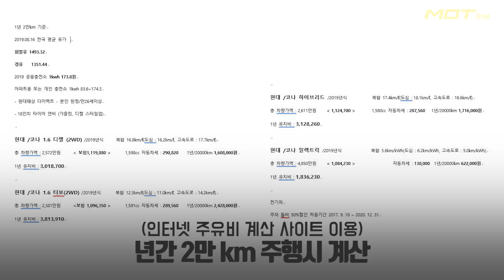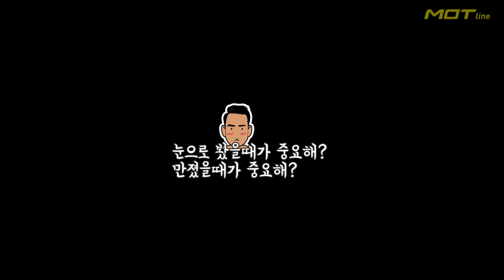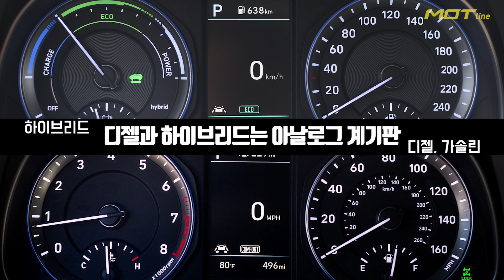종류가 왜 이렇게 많아! 딱 정해줄께! 코나 3종 세트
코나가 가솔린과 디젤에 이어 전지차도 만들더니 이제 하이브리드까지나왔습니다.
대체 코나를 살때 어떤걸로 사야할까요??